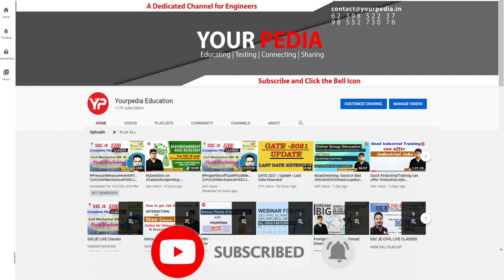All details about IIT Hyderabad Self sponsored program | Piyush YourPedia PGC 2022 selected student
All details about IIT Hyderabad Self sponsored program | Piyush YourPedia PGC 2022 selected student | Post GATE Counselling & guidance YourPedia | Post GATE Counselling 2023 | Module Launched | All Details about YourPedia PGC guidance Module 2023 | Many IIT's starting self sponsored (without GATE) MTech in 2023 | Post GATE Counselling 2023 | MTech in IIT's without GATE with Scholarship | Post GATE Counselling & Guidance by YourPedia 2023 | Post GATE Counselling 2023 or Post GATE guidance launched by YourPedia soon after GATE 2023 exam is over in February 2023.